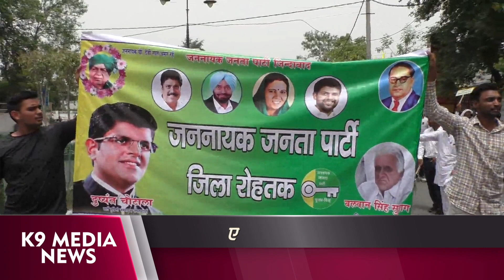रोहतक में गरजे जेजेपी कार्यकर्त्ता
मंत्री के घर का घेराव पर रस्ते में रोका पुलिस ने
रोजगार , कानून व्यवस्था को लेकर था हल्ला बोल